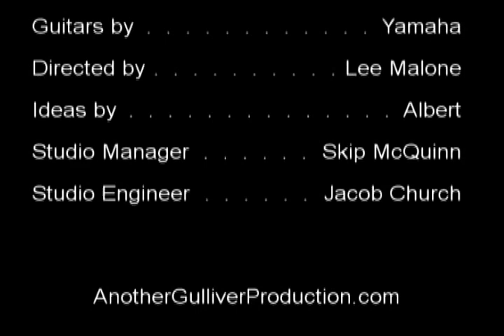Hanging With Jimi #3 - The Elvis Stories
Episode 3 - On location with Jimi Jamison at Young Ave Sound recording studio in Memphis, TN.